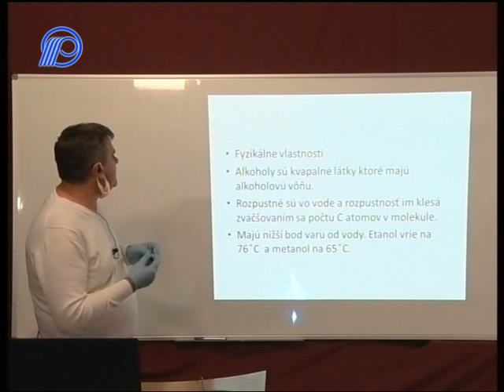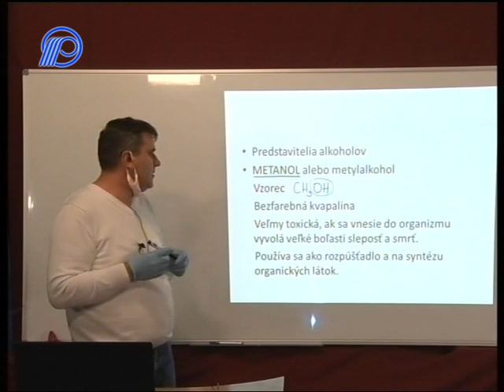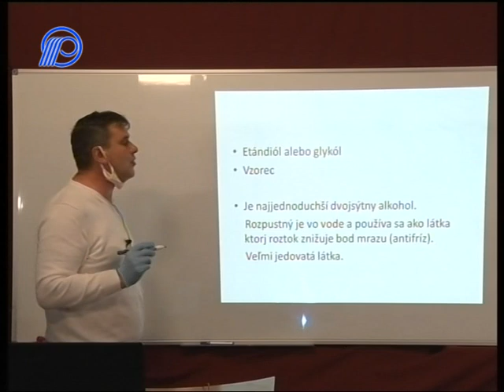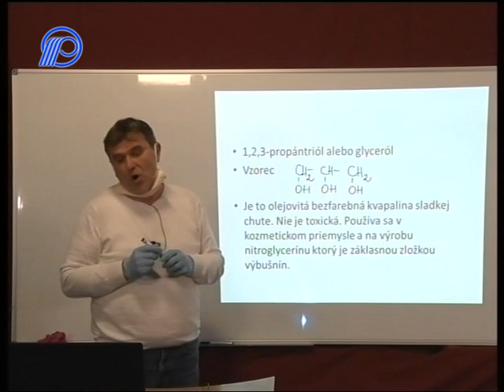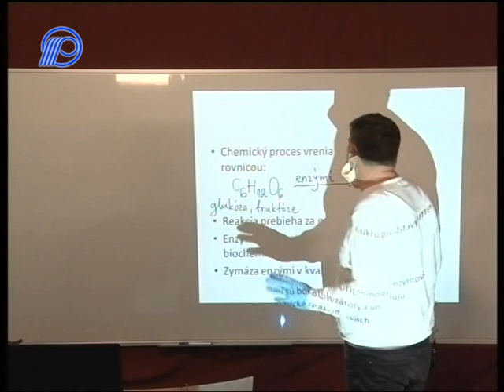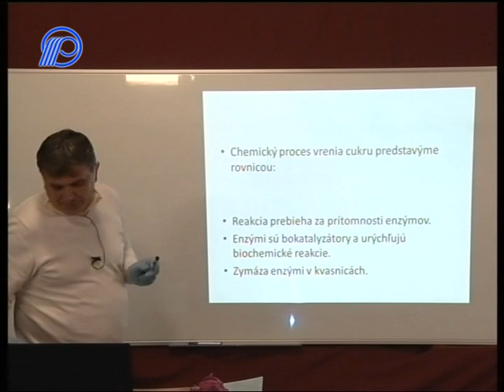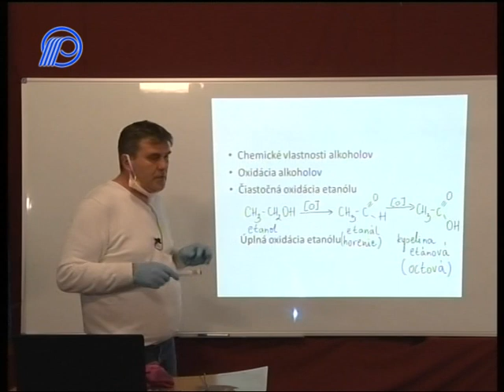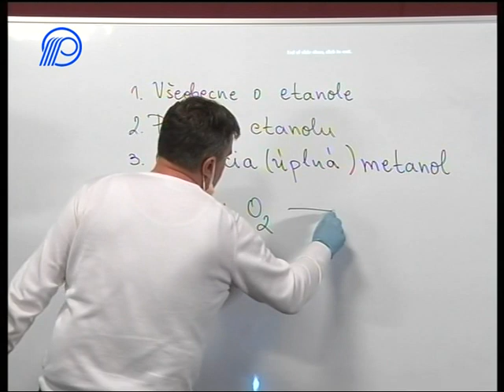02 Chemia 8r Fyzikalne a chemicke vlastnosti alkoholov 30´37´´